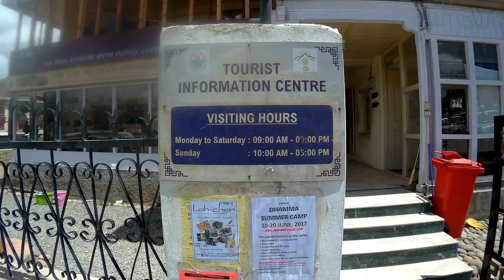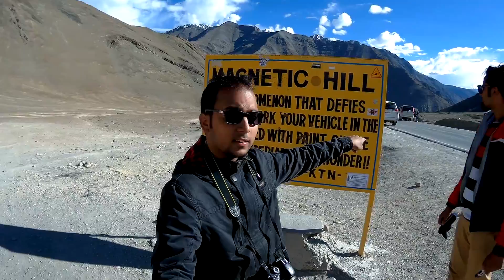Leh Sightseeing, Inner Line Permit | Ladakh Vlog Part 3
Julley! (Hello) Today's vlog showcases some of the local sightseeing points near Leh on the Leh-Srinagar highway including Sangam, Magnetic Hill, Gurudwara Pathar Sahib. Also included are details on how to get the Inner Line Permits for areas like Pangong Tso and Nubra Valley.

This series is a detailed account of our 11 day trip to Ladakh in June 2017 which can help you in planning a budget trip to the 'Land of High Mountain Passes'. Hope this is helpful and you enjoy it.